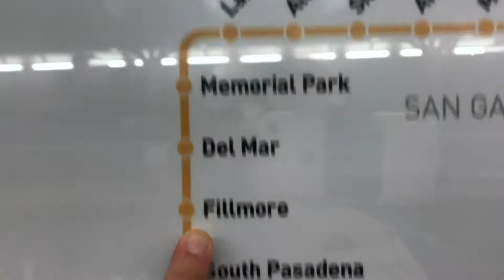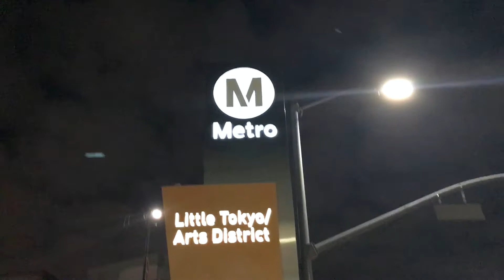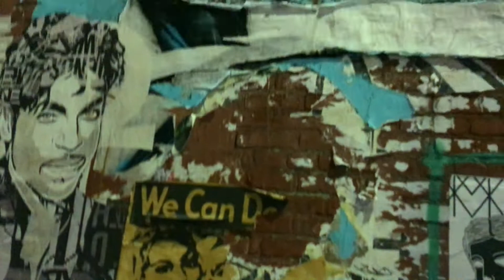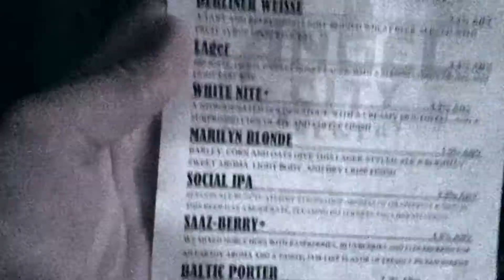DAB LESSON - VLOG 3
Hey Ya'll!
We adventured to the Art District in Downtown LA the other night! We went to the famous Angel City Brewery and it was so cool!

Downtown Los Angeles is eccentric, unique and has something for everyone. I loved seeing all of the graffiti and installations around the area.
We used the Metro Link to get into downtown from the San Gabriel Valley so it was super convenient!